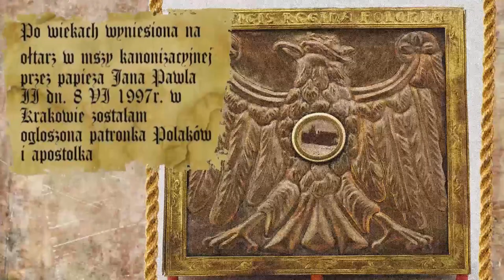PN 5 MPL 09 OK INT Jadwiga królem Polski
Jadwiga królem Polski